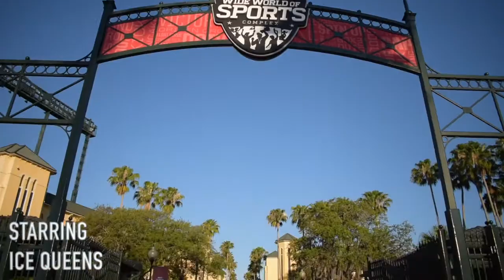Cheer Team Series | S3 Episode 3 - Progress